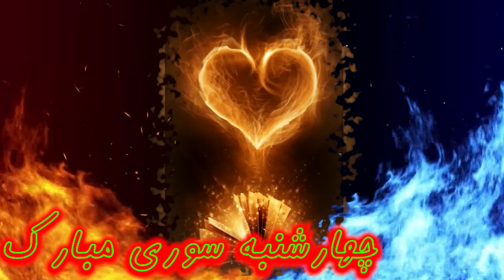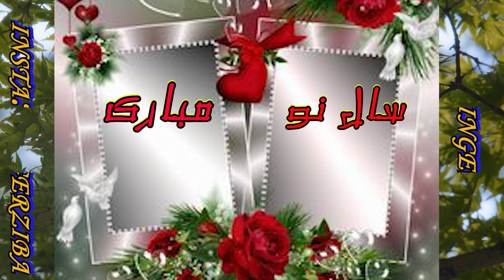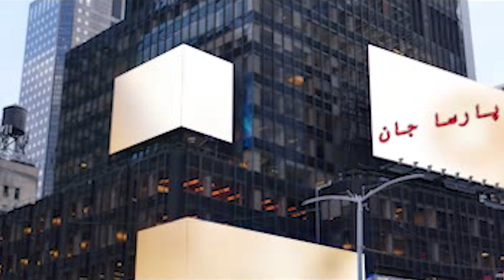پارساتولد،پارسا ازدواج،پارساچهارشنبه سوری،پارسا سال نو،پارسا موفقیت تحصیلی،پارسا روز مرد،پارسا تسلیت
7 ویدئو در یک ویدئو به مناسبت های  ، تبریک تولد  ، تبریک ازدواج  ، تبریک چهارشنبه‌سوری ، تبریک سال نو  ، تبریک موفقیت تحصیلی ، تبریک روز مرد و پدر و تسلیت فوت عزیزان